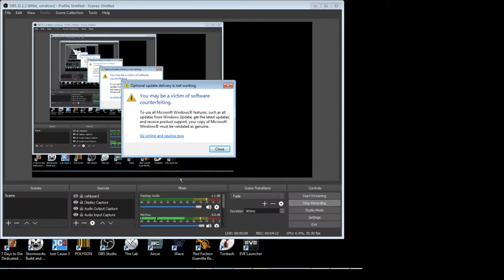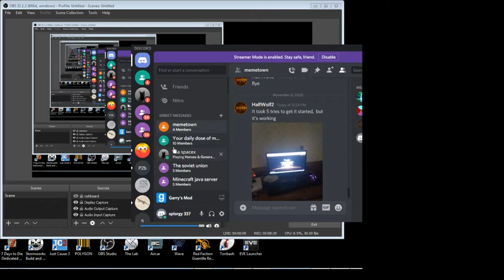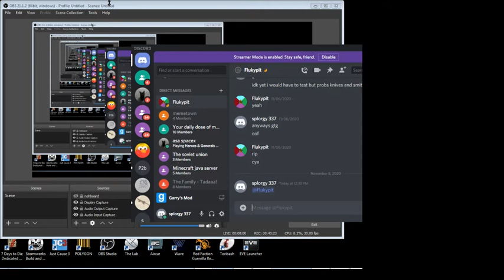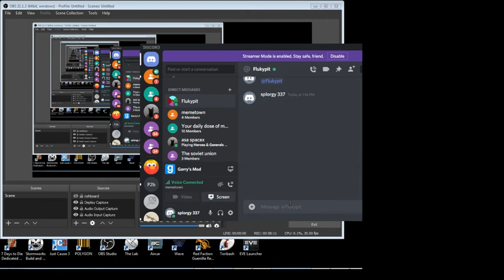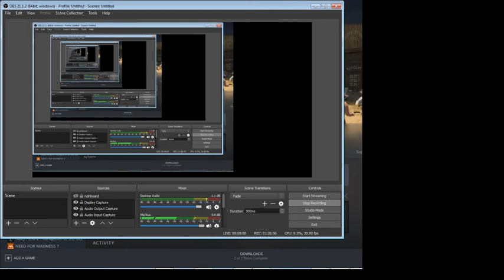FISTFULS OF FRAGS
a video of me and fluky playing an old game